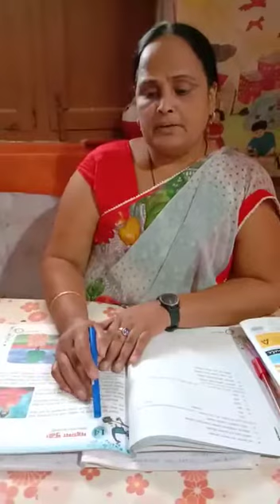Class-5, Sanskrit, Chapter-14, Mahatma Buddha, Practice Work, Day-2, 30/10/2020